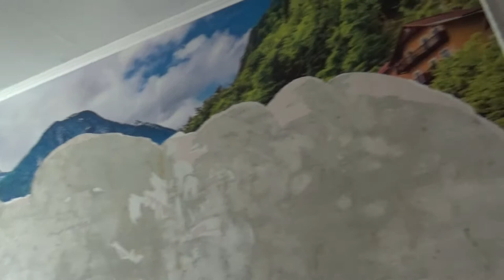Art Manij VLOG Наши рисунки + скрытая съёмка + Дима гуляет